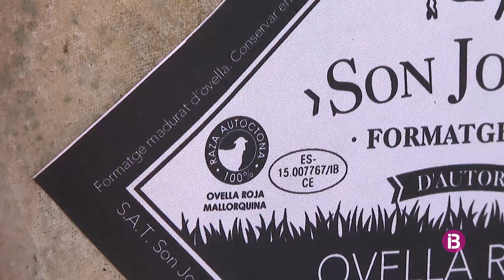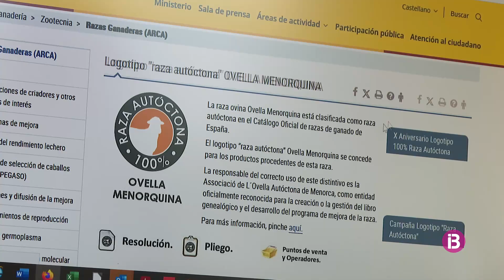Productors de 7 associacions de races autòctones de les Illes ja poden comercialitzar amb